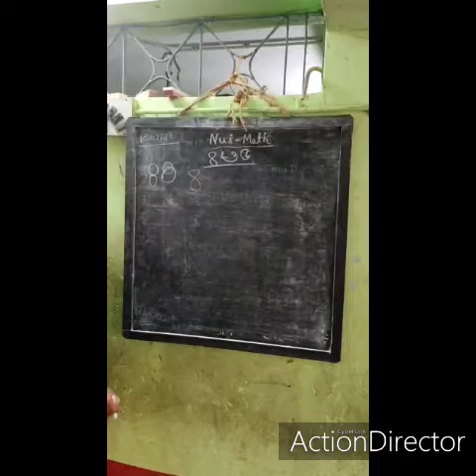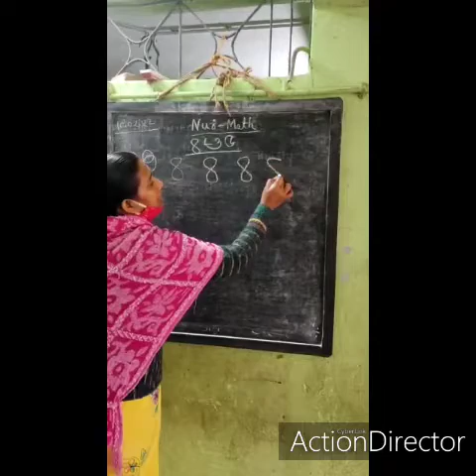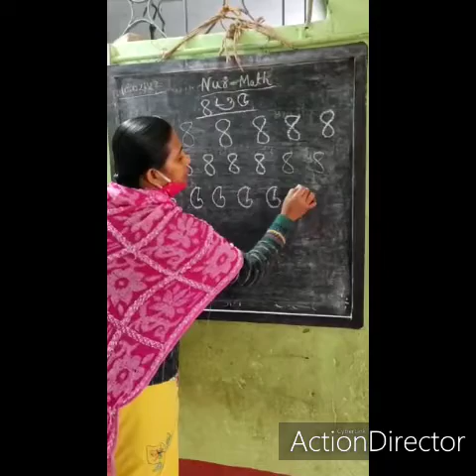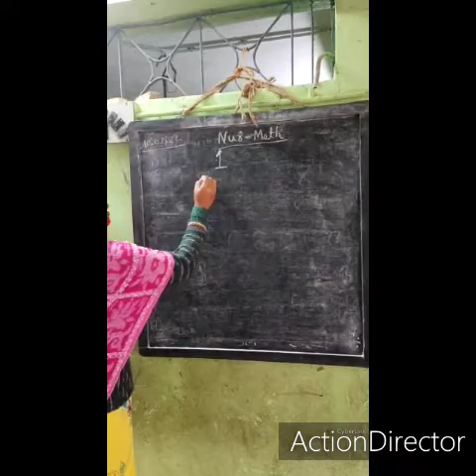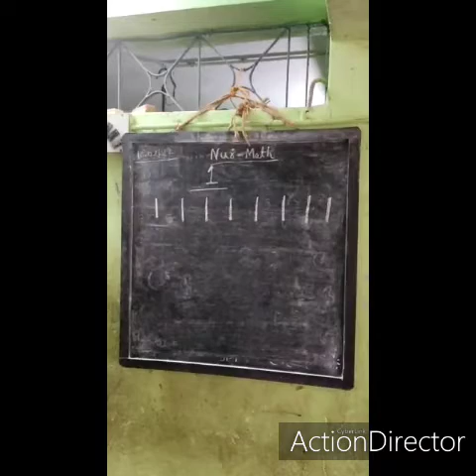Nursery, subject : math, 10/02/2022